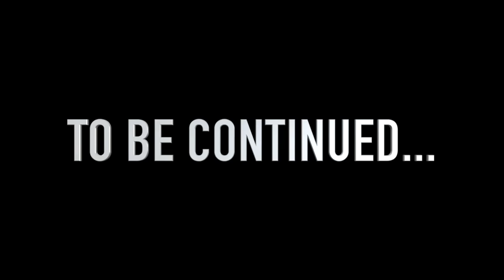THE HAUNTED SPIDER-MAN: Full Movie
We came across an evil spider-man,something bit Edgar watch and see what happens!!!

    AND